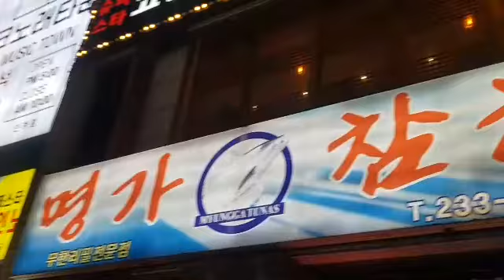라파가족,라파그랜드파더,마더,축복준형,사랑진아,대구할아버지오시다,갑자기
라파가족,라파그랜드파더,마더,
축복준형,사랑진아,대구할아버지오시다,갑자기

가을걷이를 생각보다 일찍 끝내시고
얼마 전 이사한 집도 궁금하시고
앞길에 대한 상의도 필요해서
주일 새벽에 갑자기 생각나서.. 입석으로
표를 끊고 올라오셨다.
눈 깜짝 할 추진력으로 입석임에도 불구하고
메뚜기 자리로 옮겨 오시며 이 밤에
도착하셨다. 평소 가보고 싶던 숨비소리
새우회와.. 딱새우 그리고 문어..
원래는 주일외식 택도 없는 소리인데..
너무 갑자기라 삮삮 빌어서 가능했다.
부교역자로 집 자체를 생각할 수 없는데..
아부지 덕에 넘 감사히 지내고 있어
손주들이 오늘 할아버지랑 찐하게 자드려야 되는
오늘.. 이 밤..  본론으로 들어가면
한없이 부담스러운데.. 부자간의 정이
돈둑해지는 시간되길..  여전히 아버지는
조심스럽다..  주여 아버지